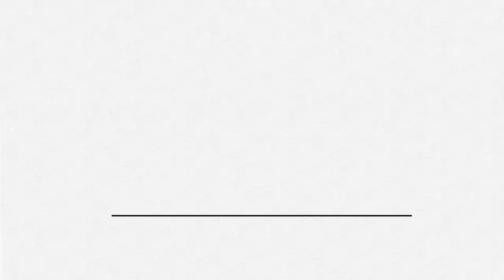Balancing Social Media and Life with a Plant Business & Getting the Right Gear with Reagan Kastner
How do you find the balance between social media and life when your business runs on social media?

In this video, Maria interviews Reagan Kastner, plant stylist and TikTok celebrity, about her social media use and routine as a plantrepreneur and as a content creator, as well as the importance of having the right gear for her videos.

00:22 How social media for business works
01:56 Why you should maintain your brand’s social media
02:22 How to balance social media and real life
03:02 Content creation tools to start using today